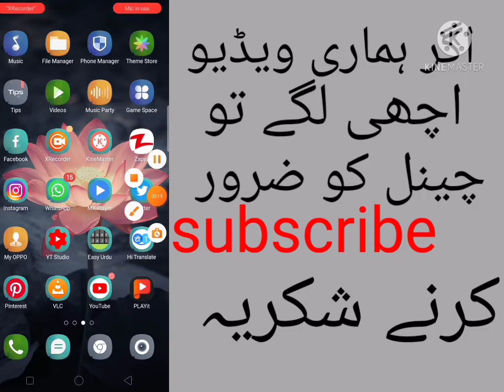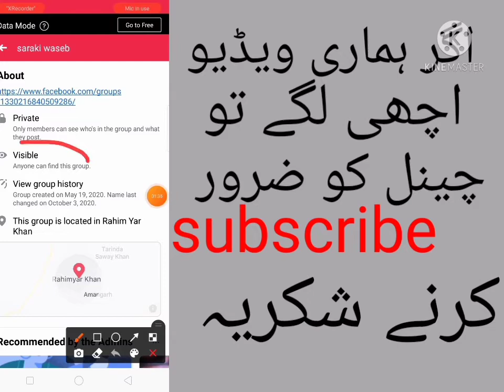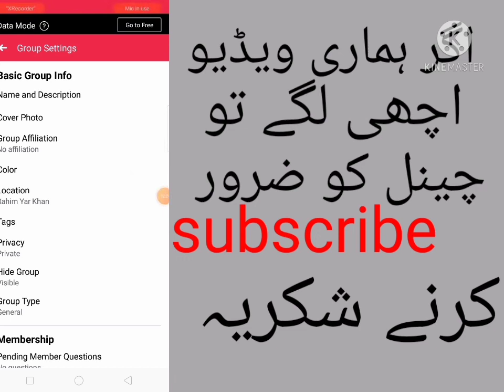BasharatAliInfo Facebook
facebook Grup Not // Showing In Search // Problame Solved // BasharatAliInfo